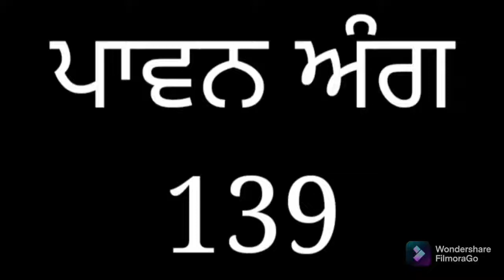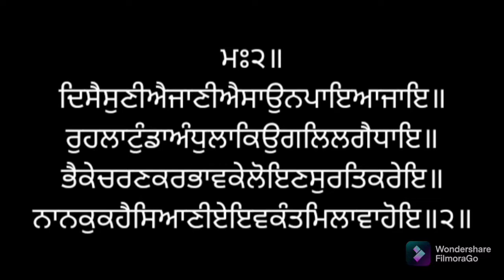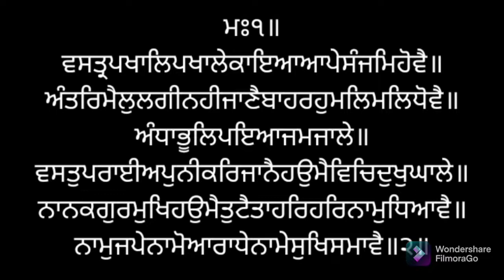ਸੰਥਯਾ ਸੇਵਾ ਅੰਗ ੧੩੯ ਸ੍ਰੀ ਗੁਰੂ ਗ੍ਰੰਥ ਸਾਹਿਬ ਜੀ ਲੜੀਵਾਰ SANTHEA ANG 139 SRI GURU GRANTH SAHIB JI.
*ਗੁਰਬਾਣੀ ਸੰਥਯਾ*
ਗੁਰੂ ਪਿਆਰਿਓ
ਧੰਨ ਸ੍ਰੀ ਗੁਰੂ ਗੁਰੂ ਗ੍ਰੰਥ ਸਾਹਿਬ ਜੀ
ਦੀ ਬਾਣੀ ਅਗਾਧ-ਬੋਧ,ਅਗੰਮੀ ਅਤੇ ਸਰਬ ਕਲਾ ਸੰਪੂਰਨ ਹੈ ਜੀ। ਜੋ ਵੀ ਮਨੁੱਖ ਪਿਆਰ ਸ਼ਰਧਾ ਅਤੇ ਭਾਵਣਾ ਨਾਲ ਗੁਰਬਾਣੀ ਪੜਦਾ ਹੈ ਉਹ ਜਰੂਰ ਵਾਹਿਗੁਰੂ ਜੀ ਦੀ ਨਦਰਿ ਦਾ ਪਾਤਰ ਬਣਦਾ ਹੈ।
ਕੋਈ ਗਾਵੈ ਕੋ ਸੁਣੈ
ਹਰਿ ਨਾਮਾ ਚਿਤੁ ਲਾਇ ॥
ਕਹੁ ਕਬੀਰ ਸੰਸਾ ਨਹੀ
ਅੰਤਿ ਪਰਮ ਗਤਿ ਪਾਇ ॥
ਪਿਆਰੇ ਜੀਓ!
ਕੋਈ ਵੀ ਮਨੁੱਖ ਪੂਰਣ ਤੌਰ ਤੇ ਸ਼ੁੱਧ ਗੁਰਬਾਣੀ ਪੜ੍ਹਣ ਦਾ ਦਾਅਵਾ ਨਹੀਂ ਕਰ ਸਕਦਾ। ਪਰ ਅਸੀਂ ਪਰਮਾਤਮਾ ਵਲੋਂ ਬਖਸ਼ਿਸ਼ ਕੀਤੇ ਰੋਜ਼ਾਨਾ 1440 ਮਿੰਟਾਂ ਵਿੱਚੋਂ ਕੁਝ ਮਿੰਟ ਕੱਢ ਕੇ ਅਸੀਂ ਵੱਧ ਤੋਂ ਵੱਧ ਗੁਰਸਿੱਖਾਂ ਦੀ ਕੀਤੀ ਹੋਈ ਕਮਾਈ ਅਤੇ ਅਭਿਆਸ ਤੋਂ ਫਾਇਦੇ ਲੈ ਸਕਦੇ ਹਾਂ ਅਤੇ ਆਪਣੇ ਜੀਵਣ ਨੂੰ ਉੱਚਾ ਸੁੱਚਾ ਬਣਾ ਕੇ ਗੁਰੂ ਸਾਹਿਬ ਜੀ ਦੀ ਬਖਸ਼ਿਸ਼ ਅਤੇ ਨਦਰਿ ਦੇ ਪਾਤਰ ਬਣ ਸਕਦੇ ਹਾਂ ਜੀ
*ਜਰੂਰੀ ਨਹੀਂ ਕਿ ਹਰ ਇਕ ਪੁਆਇੰਟ ਤੇ
ਆਪਸੀ ਵੀਚਾਰ ਸਾਂਝੇ ਹੋਣ।*
 *ਆਪਣਾ ਨਿੱਜੀ ਨਿਤਨੇਮ ਅਤੇ ਸਹਿਜ ਪਾਠ ਜਾਰੀ ਰੱਖਣਾ ਹੈ ਜੀ।*

ਸੰਥਯਾ ਸੇਵਾ:  ਸਤਿਕਾਰਯੋਗ
                  ਭਾਈ ਸਾਹਿਬ ਸੁਖਵਿੰਦਰ ਸਿੰਘ ਜੀ
                  ਅਤੇ ਵਿਦਿਆਰਥੀ
                   ਸ੍ਰੀ ਅੰਮ੍ਰਿਤਸਰ ਸਾਹਿਬ

ਆਡੀਓ ਸੇਵਾ : ਸਿਮਰਨਪ੍ਰੀਤ ਸਿੰਘ ਜੀ ਅਤੇ
                    ਹਰਕੀਰਤਨ ਸਿੰਘ ਜੀ
                    ਸ੍ਰੀ ਅੰਮ੍ਰਿਤਸਰ ਸਾਹਿਬ

ਵੀਡੀਓ ਸੇਵਾ: ਬੇਟੀ ਅਰਨਾ ਜੀ
                   ਮੁੰਬਈ ਮਹਾਰਾਸ਼ਟਰ ਅਤੇ
                   ਬੇਟੀ ਅਨੁਸ਼ਕਾ ਜੀ
                     ਸੂਰਤ ਗੁਜਰਾਤ
                    ਬੇਟੀ ਦੇਵੀਕਾ  ਜੀ
                     ਛਤੀਸਗੜ੍ਹ
ਸਹਿਯੋਗ : ਬੇਟੀ ਮਨਦੀਪ ਕੌਰ ਜੀ ਅਤੇ
                 ਰਾਜਪਾਲ ਸਿੰਘ
                 ਸ੍ਰੀ ਸਹਿਜ ਪਾਠ ਸੇਵਾ
                 ਸ੍ਰੀ ਅੰਮ੍ਰਿਤਸਰ ਸਾਹਿਬ
        👉👉 *ਨੋਟ*
          Zoom ਕਲਾਸਾਂ
ਰਾਹੀਂ  ਪੈਂਤੀ ਅਖੱਰ ਸ਼ੁੱਧ ਕਰਵਾਉਣ ਲਈ,
ਨਿਤਨੇਮ ਅਤੇ ਗੁਰਬਾਣੀ ਸੰਥਯਾ ਲੈਣ ਲਈ